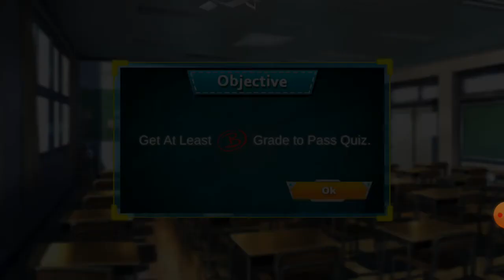youtube video #-AXSd5ORCVA